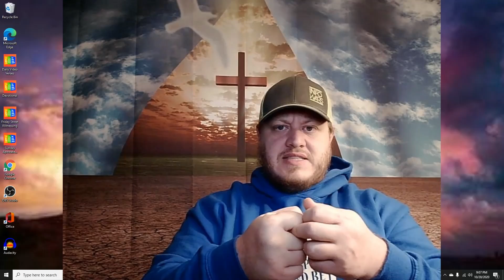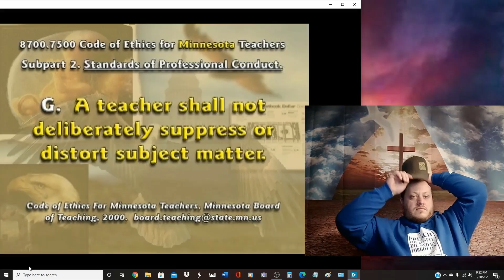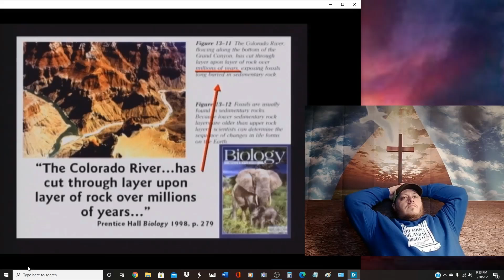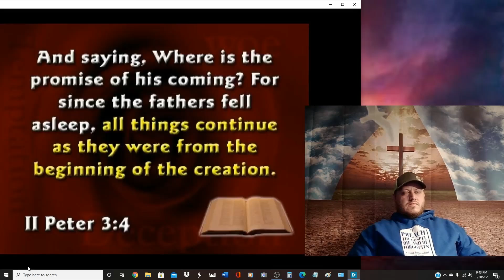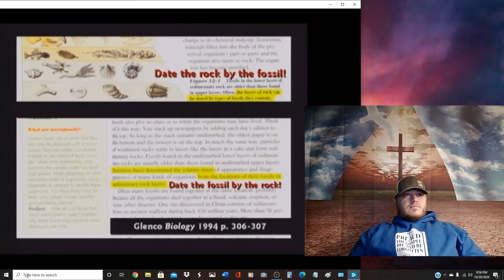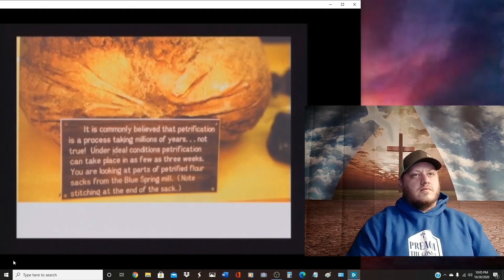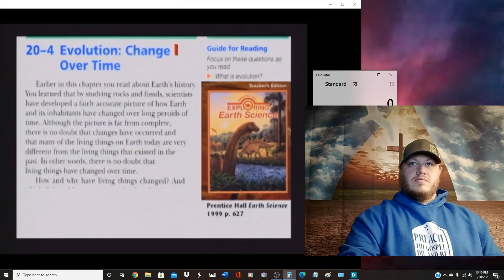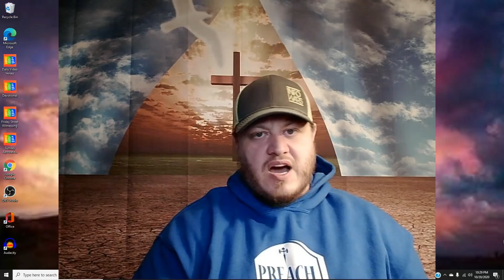Developing a Proper Worldview - Week 17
A continuation of our series.  Picking up with Seminar #4 of the Hovind series.